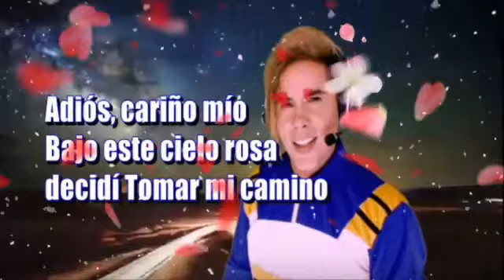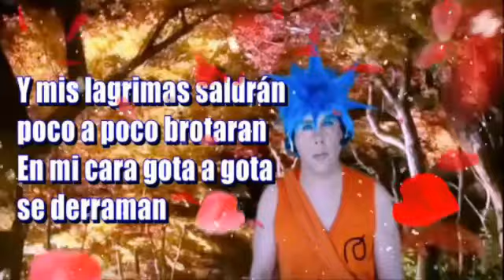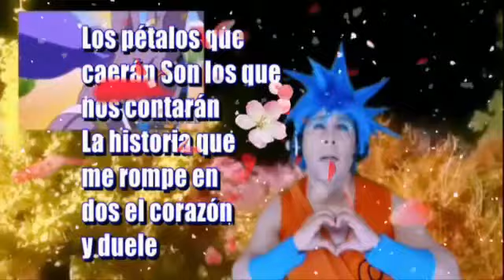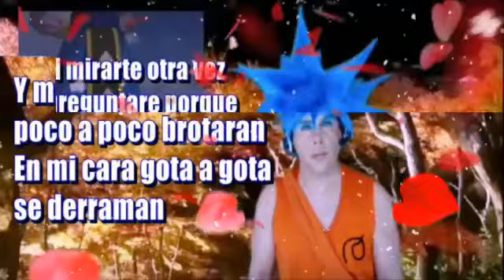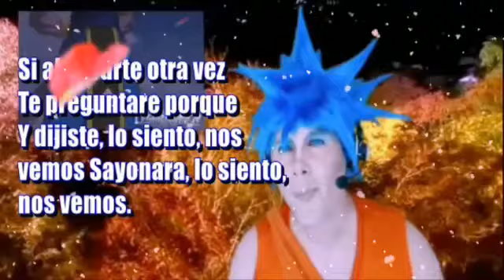PEGASUS PANHEAD | Cesar Franco | Usubeni | letra